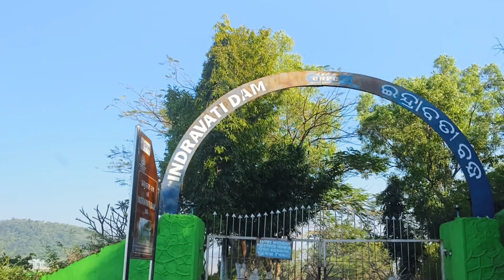2023 Christmas Celebration @Podagot Dam Colony- Christmas Chaw indravatidam ah kan ei.